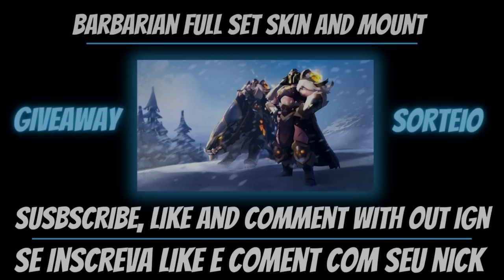The Bow of Badon PvP DANCE | Solo END GAME player vs ALL | Albion Online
Albion Online solo PVP build roaming and making a lot silver and insane fights against groups and gankers